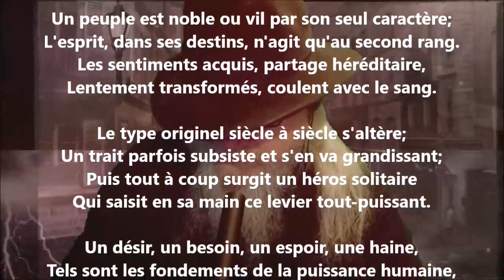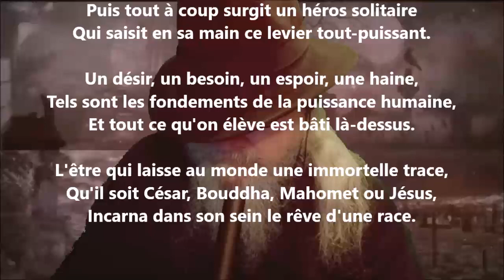Le caractère - Jeanne Loiseau lu par Yvon Jean